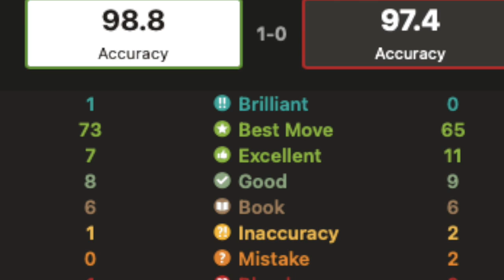Stockfish 13 vs Chess.com 3200 rated bot (Baka Mitai)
new video up better audio quality on it